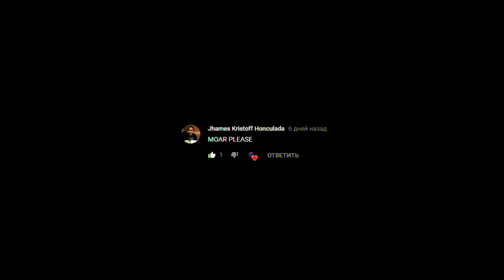Asphalt 8 | TOP 30 Stunts of The Week #38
▶ Thank for your video ◀

*Kaizo Trần
*Dezir3590 !!
*Blank Studios
*Tripp
*Дмитрий Сгибнев
*ashtonjelian1911
*Blank Studios
*mkbb b. l
*Norman bansy2
*Waranyou Meensan
*JaydenGamer427
*ART of ASPHALT
*Divyansh Singh
*Gurkirat Singh